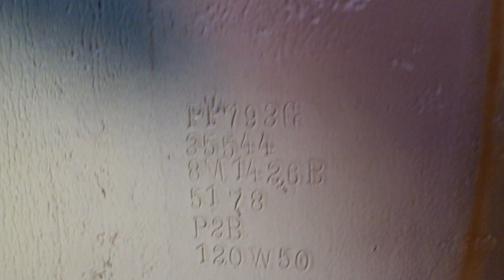german ww2 ferdinand/elefant tank destroyer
ferdinand/elefant was built on chassis of Porsche tank in competition for german ww2 heavy tank competition, that was won by the tiger tank. 13-1 kill ratio @Kursk! is not a failure to me.
i think of it as the black knight... "none shall pass"